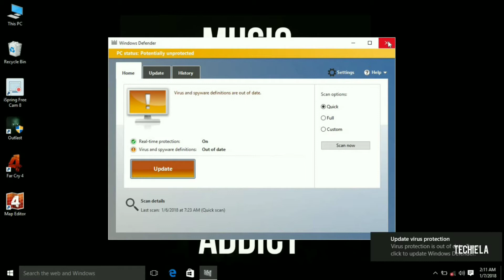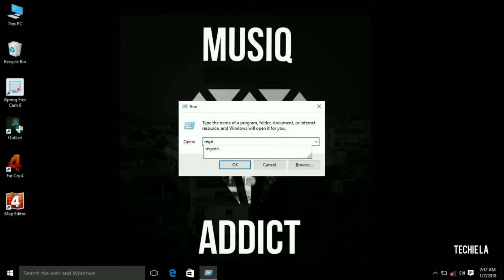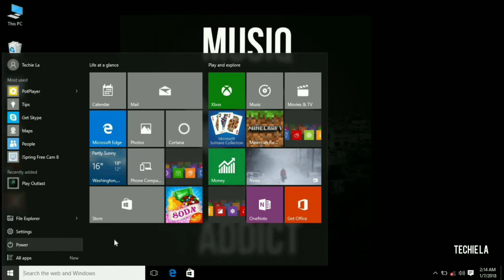How to permanently disable Windows Defender in Windows 10/8.1/8.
If you are annoyed with the Windows defender that it pops up again and again then watch this video till the end. In this Windows 10 guide we'll walk you through the steps to permanently disable the Windows Defender Antivirus on your computer using Group Policy, Registry, and Windows Defender Security Center. After completing all the steps your Windows defender security will be disabled and you can enable it by doing the same process in reverse.

If you're trying to get rid of Windows Defender Antivirus because you prefer another security software, you should know that the built-in antivirus will disable itself automatically during the installation of third-party security software.

Note:
if you want to enable it again then follow the procedure backwards.